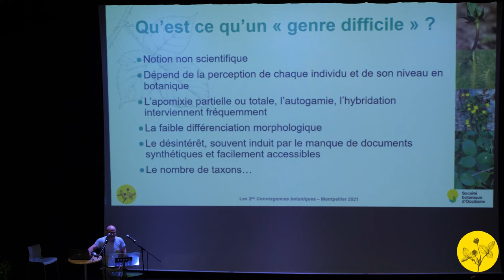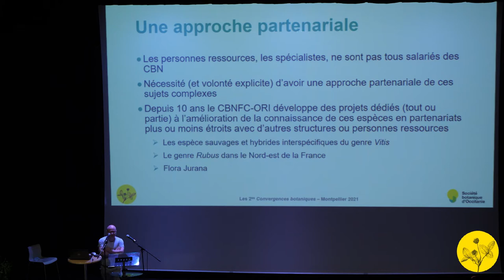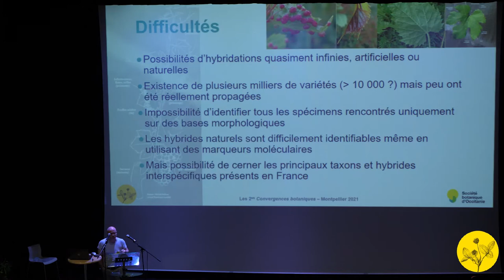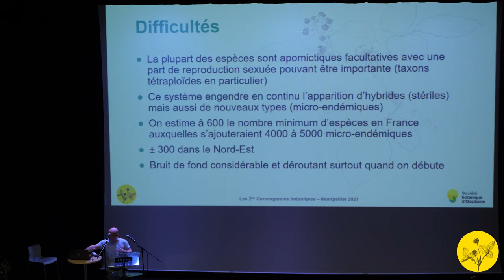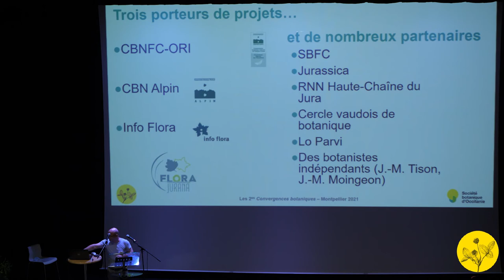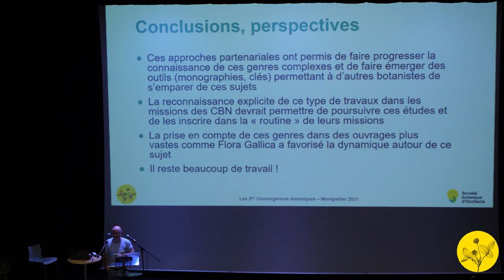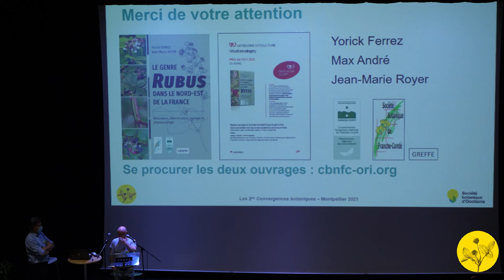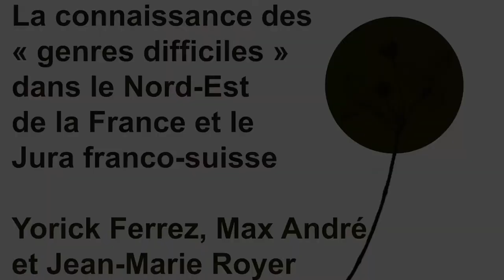Convergences botaniques 2021 - 16. Les genres difficiles du NE de la France (Yorick Ferrez)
La connaissance des "genres difficiles" dans le Nord-Est de la France et le Jura franco-suisse.
Par Yorick Ferrez, Conservatoire botanique national de Franche-Comté.